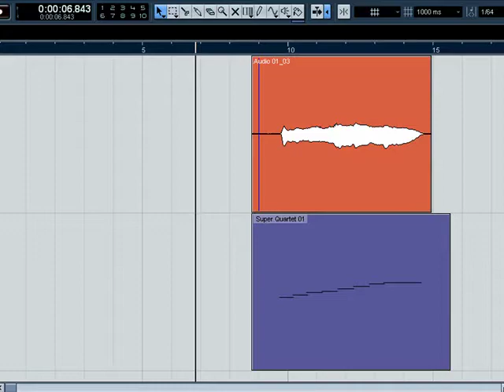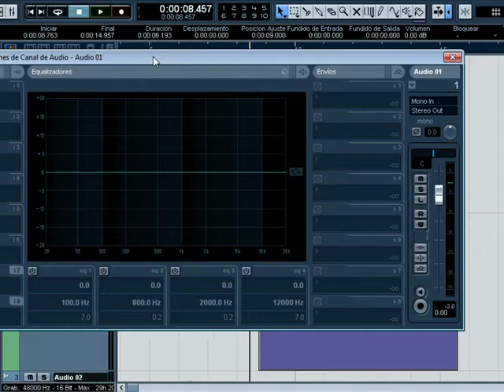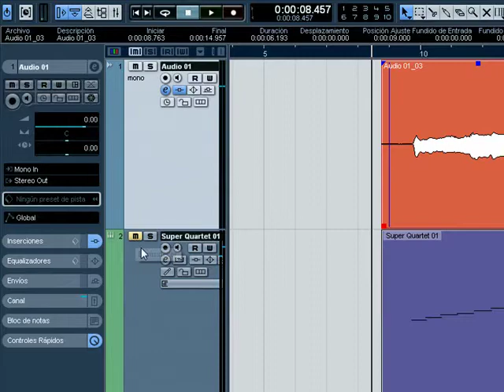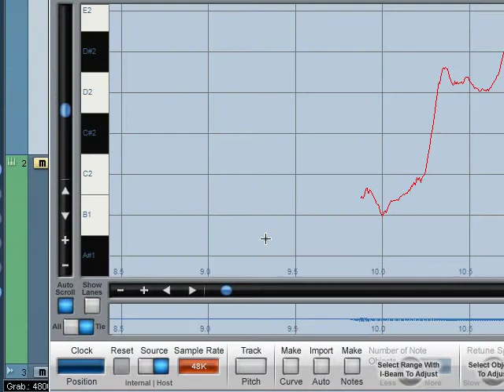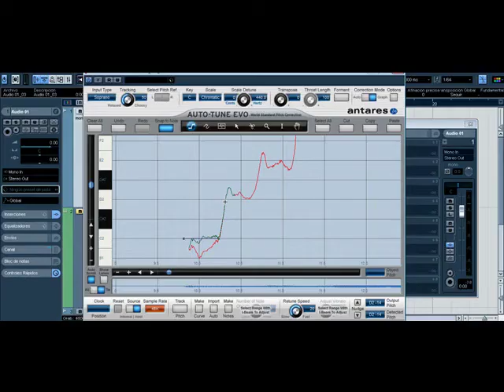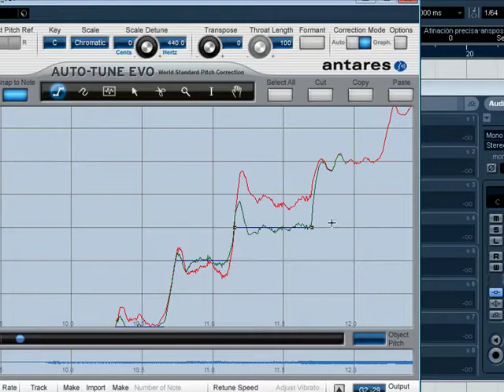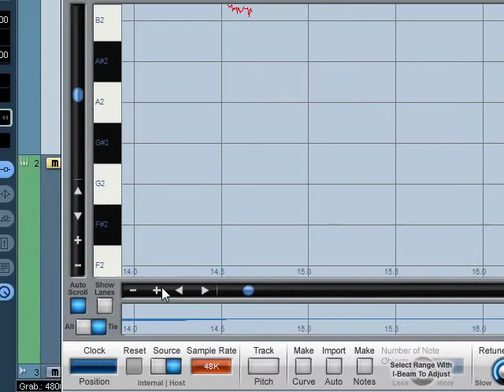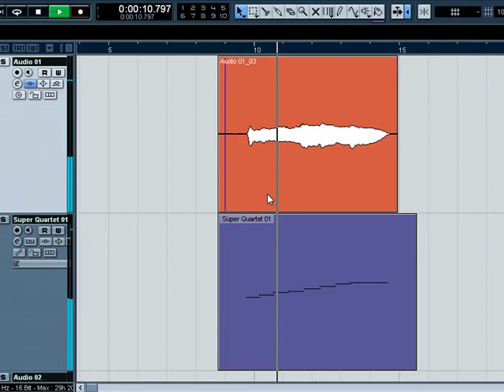Autotune Tutorial (corrección de voz)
autotune: el programa con el que graban las estrellas =P
Nuendo, cubase